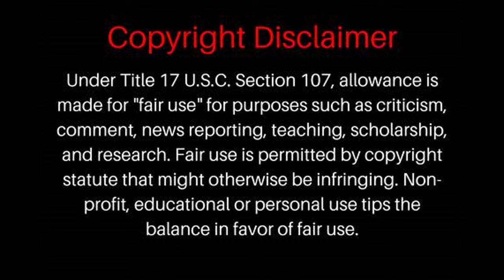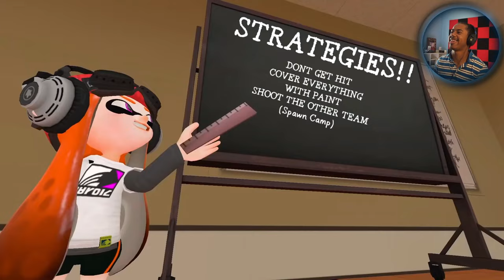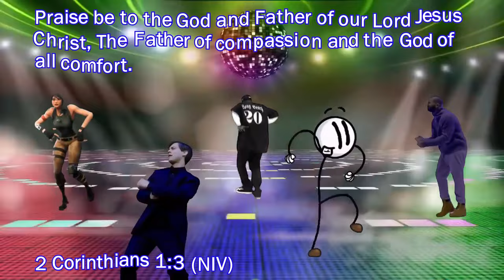I Never Seen Meggy Cry Since The Western Spaghetti... | SMG4: Meggy's Bootcamp | (Skylight Reacts)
SA~